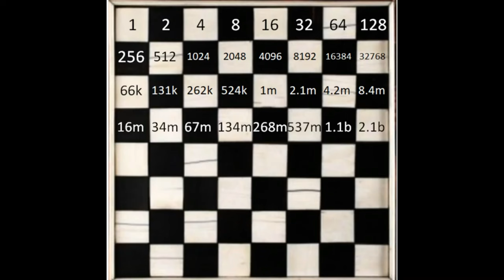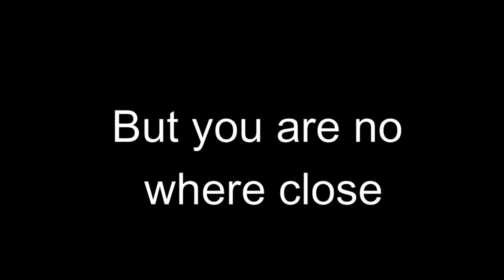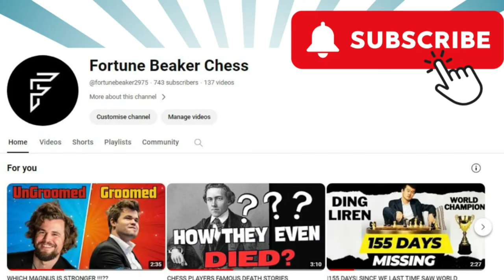What if Chess Never existed ???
Many people have thought what could be the world if chess never existed or if chess was never invented.
let me provide you the brief idea about this. I have covered the historical,current and mysterious background so you can have a brief knowledge about them without getting bored. May this Video Go Viral so more people watch this and have fun.